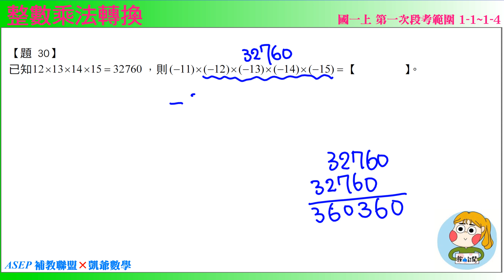國一上一段 段衝精選 題30 整數乘法轉換 ASEPx凱爺數學